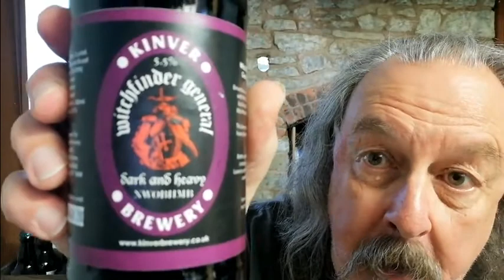Kinver Brewery - Witchfinder General \m/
Heavy as you like...rock and roll.